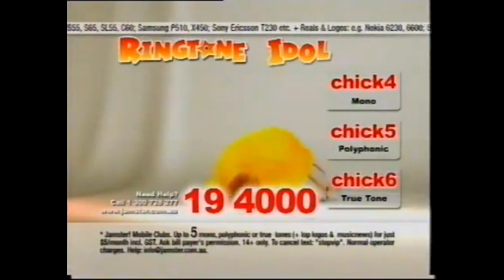jamster!:Ringtone idol - Sweety the chick (Beta/Alternative) [Advisement]